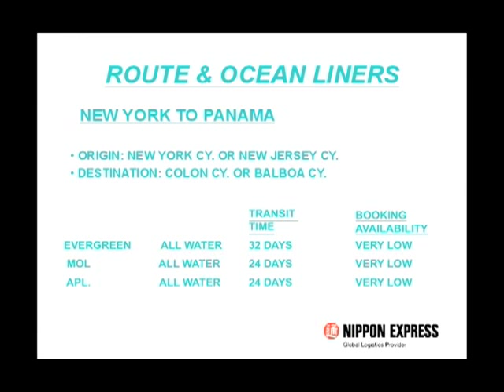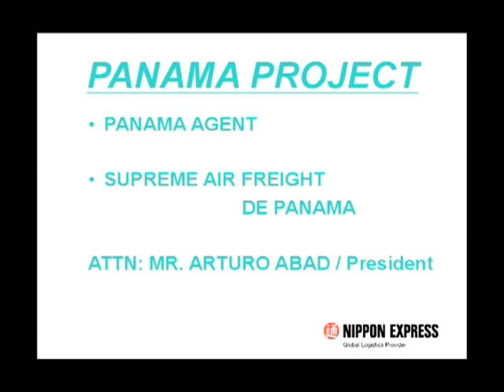Nippon Express Powerpoint Strategy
I had created this interactive business structure between Nippon Express and Maxell of South America, Powerpoint skills put to large scale business.